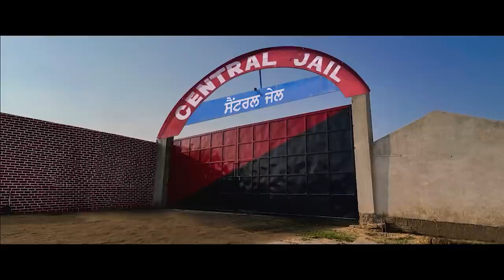Punjabi Movie Clip !! | Sidhu Moose Wala | Gurinder Dimpy | Yaad Grewal | Sweetaj Brar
Police comes to arrest Moosa Jatt